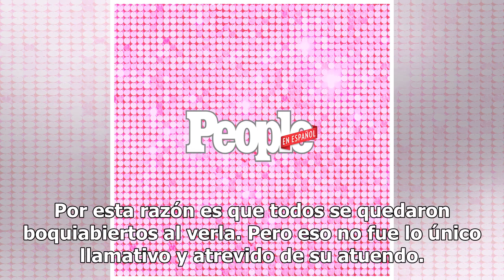Jennifer López salió a la calle con una "camisa" sin nada debajo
La artista es siempre una de las mejor vestidas de las alfombras. Su figura es perfecta para lucir los trajes más espectaculares de los diseñadores más prestigiosos de...